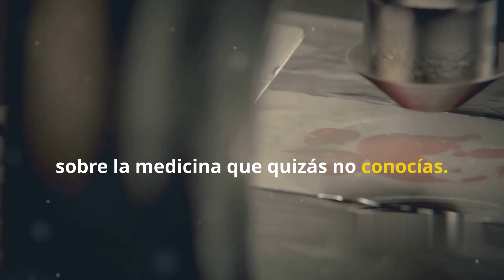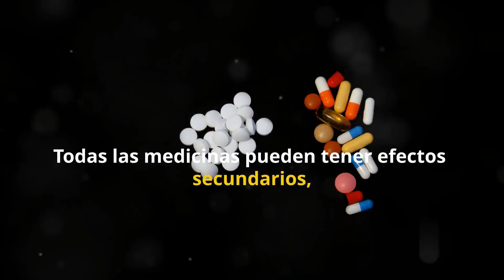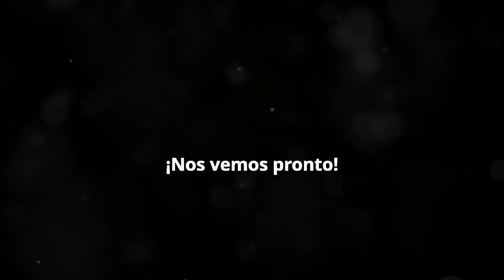Los Secretos Ocultos de la Salud!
📚¡Bienvenidos! En este video, te revelamos sorprendentes aspectos de la medicina que probablemente desconocías. Prepárate para descubrir información fascinante que puede cambiar tu perspectiva sobre la salud.

📢 Comparte con alguien que pueda necesitar esta información
📝 Déjanos tus comentarios y preguntas abajo